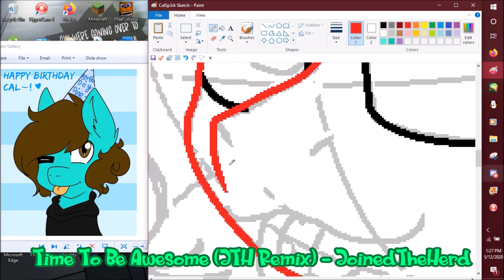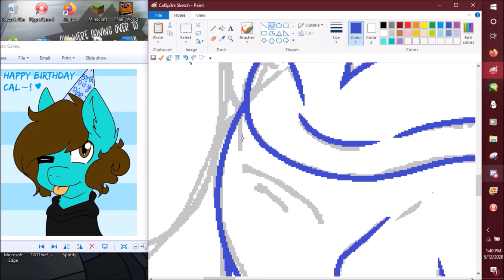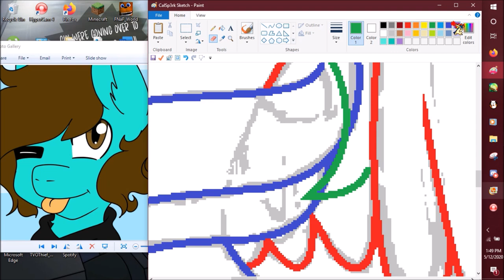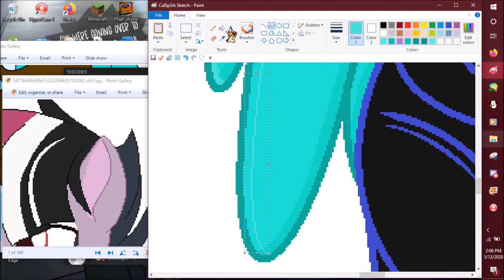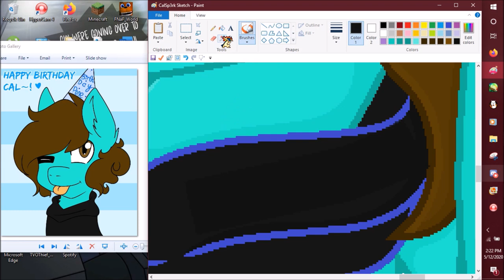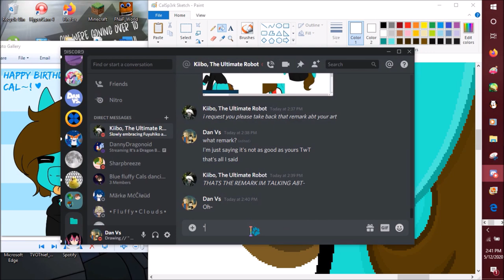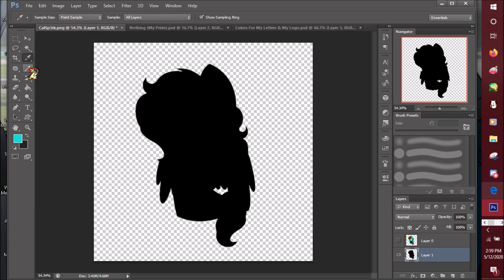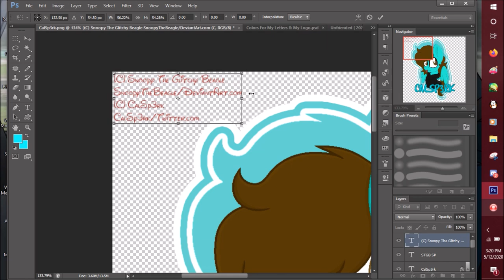Speed Painting CalSp3rk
Thx home dogs for watching my vidz!
today / night I draw Cal! :3
idk y~ but suddenly I wanted to draw him, so here it is
since I felt like drawing him I thought this would be a great chance to try to improve my pony art style uwu
I really do like how it turned out & I think I found a better way to draw ponies owo
also this is a gift for CalSp3rk X3
also also I felt like making a speed paint off him as well XP

I hope u homies enjoy the speed paint :3